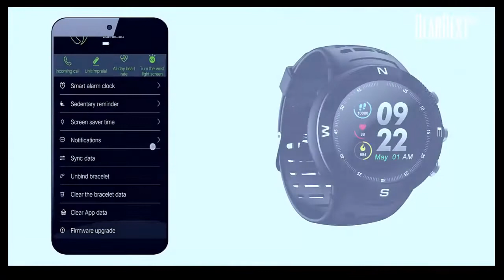NO.1 F18 Sports Smartwatch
Main Features
● Display Health Parameters
This smart wristband can display the time, date, steps, distance and calories clearly. Let you know your sports data immediately
● Sync Sports Data
When Bluetooth paired your smartphone, you can sync your data to the Android phone and iOS phone. It gives you a real-time assessment of your exercise throughout the day
● Sleep Monitor
Are you curious about your sleep quality? Sleep monitor function will give you the answer
HRM heart rate monitor function will give you the real-time feedback, let you know about your heart rate anytime and anywhere